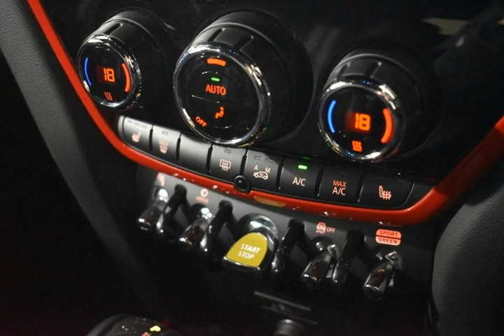MINI COUNTRYMAN 1.5 Cooper S E Sport ALL4 PHEV 5dr Auto 2020 - Lloyd M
Check out this MINI COUNTRYMAN 1.5 Cooper S E Sport ALL4 PHEV 5dr Auto 2020, Automatic. Color: transmission in White Silver. Let's give you a quick walkthrough of the specifications: White Silver Metallic DAE1 Dinamica/cloth combination Carbon Black ZW3 MINI Public Charging Cable 1 Phase 2VC Tyre Repair Kit 316 Automatic Operation of Tailgate, White Roof and Mirror Caps 420 Darkened Rear Glass 6AD MINI Head-up Display ZCO Comfort Plus Pack 7GK Navigation Plus Pack. To arrange a viewing or test drive,  request a personal video,  discuss funding options or just proceed with purchase,  please drop one of the team a line on the contact details provided. Any part exchange a pleasure & competitive Finance solutions on request., Low Mileage, Built-In Sat Nav, 5 Star Safety Rating, Climate Control, 1 Previous Owner, Full Service History, Parking Sensors, Mobile Phone Technology, Isofix Child Seat Mounts, Smart Headlamps, Heated Seats, Camera. At Lloyd Motors, we are redefining the dealer experience.